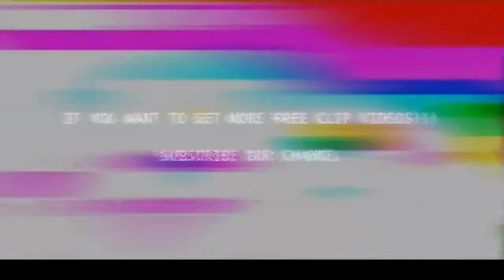Lionel Messi Vs Saint Etienne ⚪ Free Clip / No Watermark ⚫ Free To Use 🔵 2021/22 HD